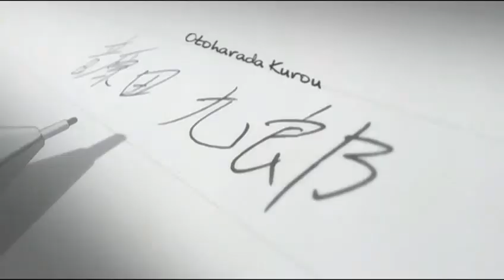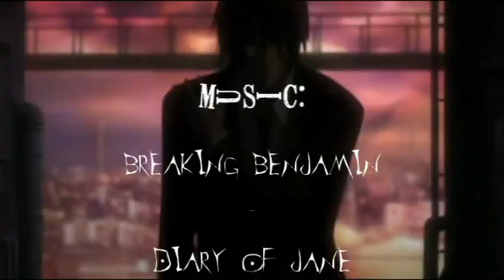Death note AMV Breaking Benjamin Diary of Jane buddha 2008 Action